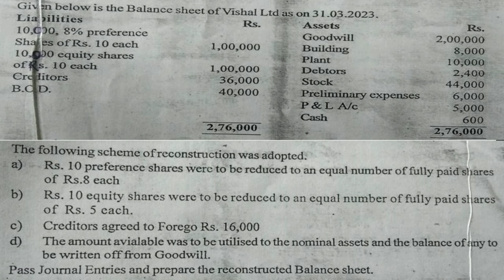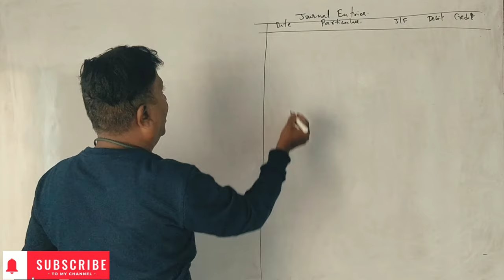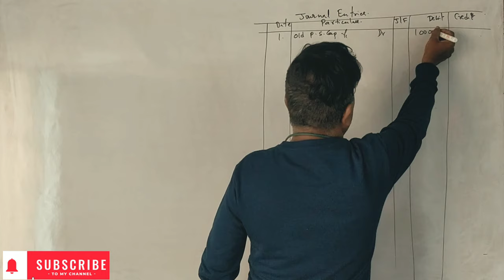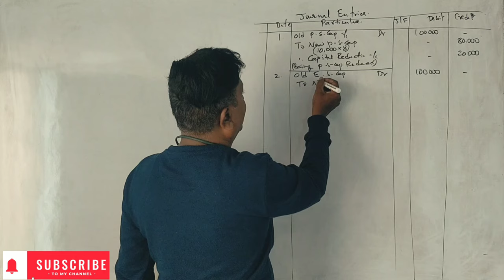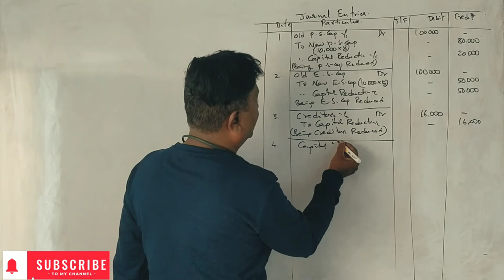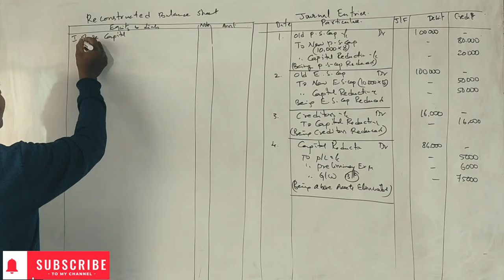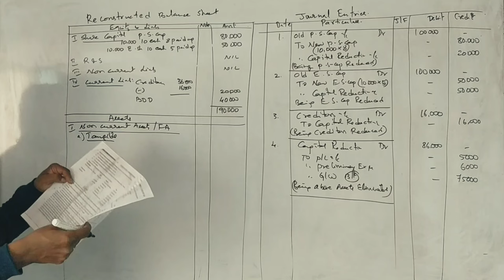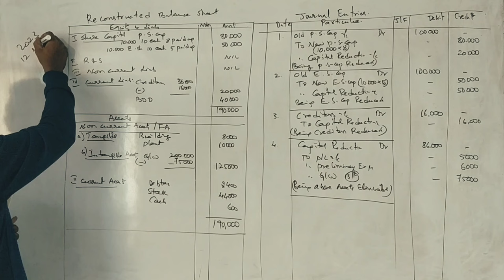ACA 4th Sem B.COM(NEP Syllabus) Internal Reconstruction -2023 Question Paper 12 Marks By Srinath Sir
ACA 2023 Solved Question Paper By Srinath Sir